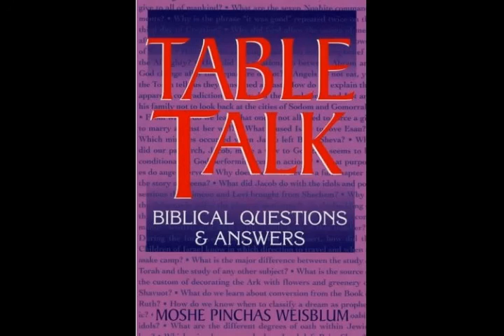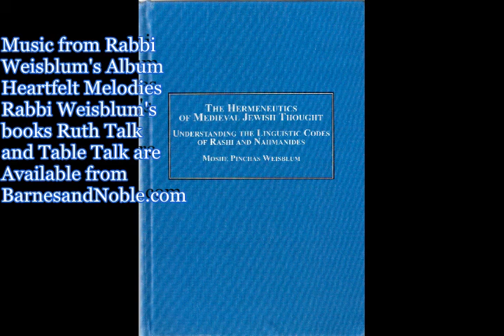Daf Yomi Shabbos Shabbat 73b Talmud Rabbi Weisblum דף יומי שבת ע"ג הרב ויסבלום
Daf Yomi 73b Shabbos Shabbat Tractate Talmud class study GEMARA Mishna Zohar Rabbi Moshe P. Weisblum PhD דף יומי ע"ג עמוד ב מסכת שבת שיעור תלמוד גמרא משנה זוהר הרב ד"ר משה פינחס ויסבלום.
Please join our daily Daf Yomi on Tractate Shabbat. This page is presented clearly in an interesting fashion so one will be able to comprehend easily. On this page we have practical Hilchot Shabbat. Enjoy!
אנא הצטרפו לשיעור הדף היומי שלנו על מסכת שבת בתוספת צורת הדף להקלה לציבור הלומדים מועבר בנועם ובהירות בשפה קלה. בדף של היום יש הלכות מעשיות רבות כגון הלכות שבת. השיעור מסתיים בסיפורים מרתקים רבים. תיהנו

Пожалуйста, присоединяйтесь к нашей повседневной сессии Талмуд Трактат Шаббат.

Класс заканчивается в интересной форме. Наслаждайтесь!